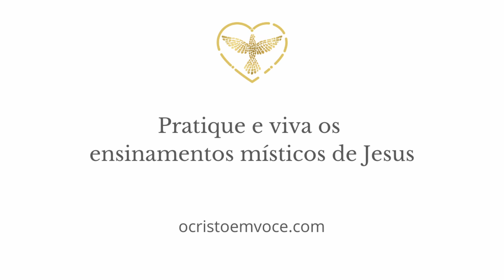Experimente o Milagre da mente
✨Por que não dar as boas-vindas ao cristianismo prático? As inscrições para os cursos on-line já estão abertas!✨Visite

Os milagres são expressões naturais do amor. Eles não são eventos que acontecem fora de nós, mas mudanças em nossa percepção do mundo. Um milagre é uma mudança em nossa maneira de ver as coisas. É uma mudança do medo para o amor, da separação para a Unidade. Quando perdoamos o mundo, vemos tudo de uma maneira nova e renovada.

▶ Visite para saber mais sobre os ensinamentos de Um Curso em Milagres UCEM por David Hoffmeister.

SOBRE DAVID
David Hoffmeister é uma demonstração viva de que a paz consistente é possível.  Seu comportamento gentil,  expressão articulada e não comprometedora são um presente para todos. David é mundialmente conhecido por sua aplicação prática dos ensinamentos não duais de Um Curso em Milagres. Sua clareza sobre a função do perdão no Despertar espiritual e seu uso radical de assistir a filmes atentamente para liberar o julgamento é insuperável. A pureza da mensagem que ele compartilha aponta diretamente para a Fonte.

Um Curso em Milagres (UCEM) é um volume de materiais escritos organizado como um curso de auto-estudo projetado para levar o aluno a um estado consistente de paz e felicidade. O Curso foi inicialmente escrito e datilografado durante os anos de 1965 a 1972 por dois professores de Psicologia Médica da Universidade de Columbia: Helen Schucman e Bill Thetford. Com a ajuda de Ken Wapnick, Robert Skutch, Judith Skutch Whitson e o filantropo Reed Erickson, “o curso” foi publicado em 26 de junho de 1976 (pela Foundation for Inner Peace) e vendeu mais de 3 milhões de cópias em 25 + idiomas.

“Um Curso em Milagres é um programa moderno para curar a mente; Removendo julgamentos e aprendendo a confiar, chegamos a um estado de paz muito estável e consistente. O curso tem um texto, que é a teoria geral, um livro de exercícios para alunos, que fornece uma forma de colocar os princípios em prática na vida diária, e um manual para professores – é uma ferramenta muito prática! ”
~David Hoffmeister, Professor UCEM

Todos os eventos com David e residentes na comunidade Living Miracles são planejados para trazer a percepção de que o Reino dos Céus está dentro e é Agora. Eles vivem uma vida muito devotada, em que cada momento é dedicado ao reconhecimento da Verdade e à divulgação da mensagem de Cristo. A participação em um ou qualquer desses eventos pode resultar em mudanças inimagináveis em sua vida. A felicidade é inevitável!